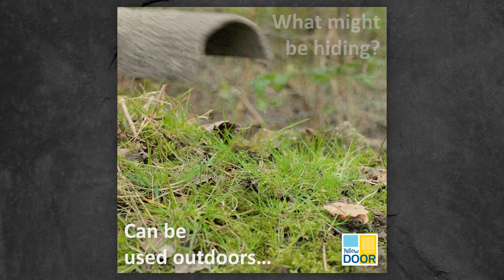Holle boomstam gemaakt van duurzame hars/steen mix bij Kinder Wonderland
Deze realistische holle boomstam creëert een prachtige spelomgeving. Gemaakt van een duurzame mix van hars en steen. De boomstam kan worden gebruikt in modder, zand en water.
Heel leuk voor Small World Play in combinatie met verschillende speelfiguren of dieren en de Tuff Tray.
Afmeting: De stam heeft een lengte van 23 cm
Veilig voor kinderen vanaf 2 jaar.